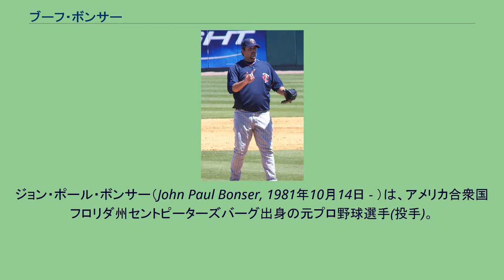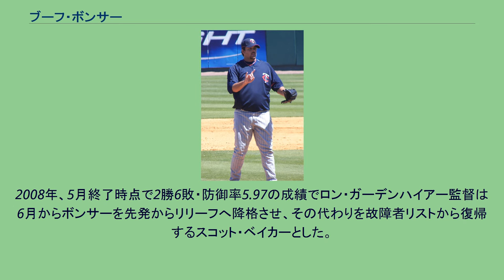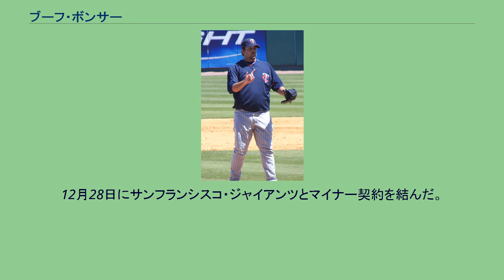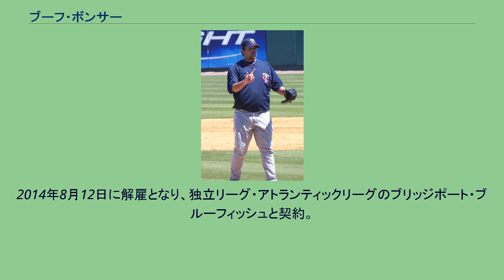ブーフ・ボンサー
ジョン・ポール・ボンサー（John Paul Bonser, 1981年10月14日 - ）は、アメリカ合衆国フロリダ州セントピーターズバーグ出身の元プロ野球選手(投手)。
右投右打。
ファミリーネームの発音指示では「バンズァー(BAHN-zur)」と読むのがより近い。
2000年のMLBドラフトでサンフランシスコ・ジャイアンツから1巡目（全体21位）で指名され入団。
2003年6月14日にジョー・ネイサンとフランシスコ・リリアーノとともにA・J・ピアジンスキーと金銭によるトレードでミネソタ・ツインズへ移籍。
ツインズ時代 2006年5月17日に不調のカイル・ローシュに代わりメジャー昇格を果たし、先発ローテーション入り。
5月21日にメジャーデビューを果たし、9月に4勝1敗・防御率2.63・30奪三振の成績で月間最優秀新人に選出された。
2007年は開幕から先発投手として起用されたが、ゲーム中盤に太りすぎによるスタミナ切れを起こし、8イニング以上を投げたことがなく、8勝12敗・防御率5.10の成績に終わった。
シーズン終了後、ダイエットに取り組み体重を124キロから110キロまで減らした。
2008年、5月終了時点で2勝6敗・防御率5.97の成績でロン・ガーデンハイアー監督は6月からボンサーを先発からリリーフへ降格させ、その代わりを故障者リストから復帰するスコット・ベイカーとした。
その後、トレードが噂されるようになり、シアトル・マリナーズからジャロッド・ウォッシュバーンとのトレードを打診されたが、ツインズは拒否している。
2009年は回旋筋腱板の手術を行った。
12月8日にDFAとなり、10日にクリス・プロビンスとのトレードでボストン・レッドソックスに移籍。
2010年は開幕から故障者リスト入りし、6月18日にDFAとなり、28日にマイナー契約を選択。
7月31日にメジャーに復帰した。
11月2日にFAとなり、12月7日にニューヨーク・メッツとマイナー契約を結んだ。
2011年はAAAでプレー。
12月28日にサンフランシスコ・ジャイアンツとマイナー契約を結んだ。
2013年6月27日に放出され、6月29日にクリーブランド・インディアンスとマイナー契約を結んだが、8月2日に放出された。
8月11日、ルイス・ビスカイーノと共に統一セブンイレブン・ライオンズに入団した。
2014年8月12日に解雇となり、独立リーグ・アトランティックリーグのブリッジポート・ブルーフィッシュと契約。
2015年1月4日に引退を表明。
出生名はジョン・ポール・ボンサー(John Paul Bonser)であり、ブーフは幼少時代のあだ名だったが、後に戸籍上でもブーフ・ボンサー(Boof Bonser)を本名としている。